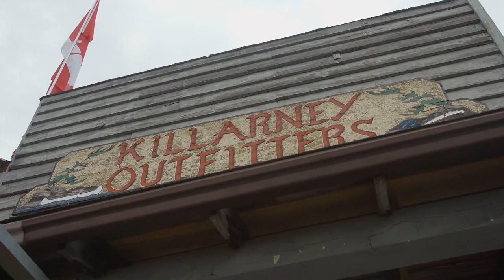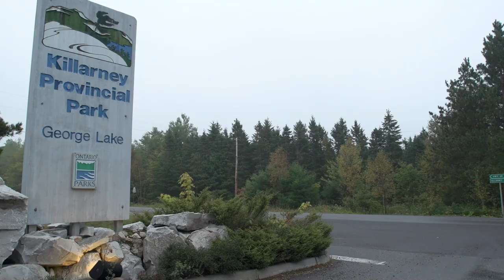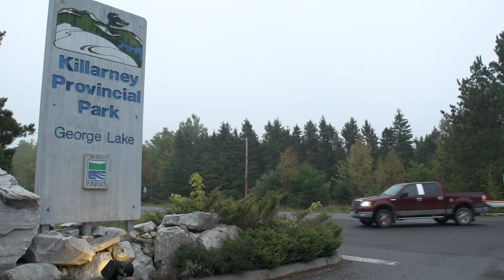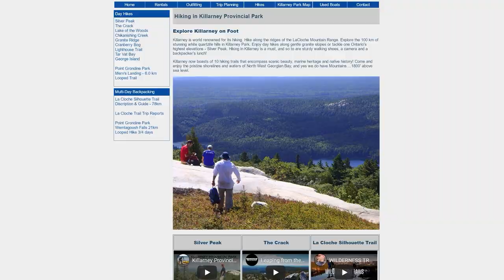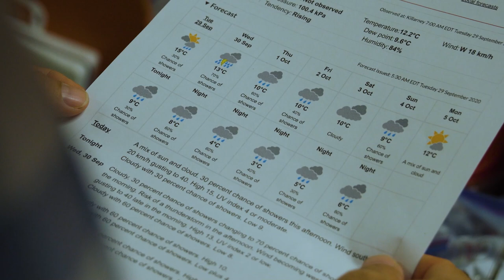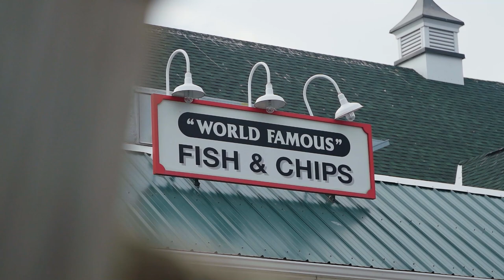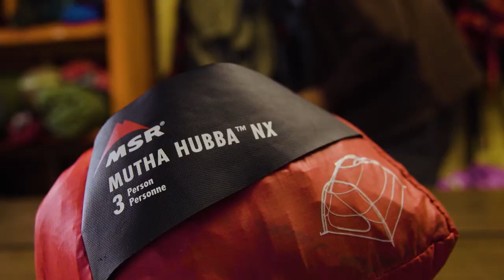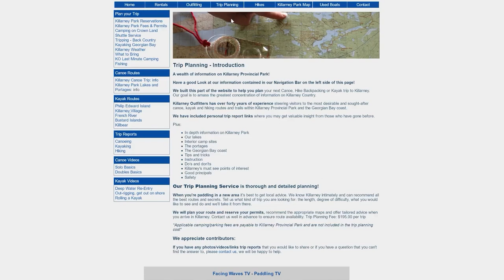Paddling Guide: Sea Kayaking Killarney Provincial Park, Ontario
Killarney Provincial Park is without a doubt one of the best backcountry paddling destinations in the world.  It shares epic canoe tripping within the park boundary, and world-class multi-day sea kayaking along the Georgian Bay coastline, outside the park boundary.  To make backcountry canoe and sea kayak trips accessible to all, Killarney Outfitters provides everything you need.  Not surprisingly, nobody knows the Killarney waters better than Killarney Outfitters owner Ted East. In this video, Ted gives a rundown on everything you need to know to have a great paddling trip to the Killarney region.

01:00​ – About Killarney
01:54 – Unique Features
0​2:40 – Type of Paddlecraft
04:46​ – Experience Needed
05:36​ – Overnight Trips
07:53 – Access Points
08:33 – Recommended Routes
10:33 – Hazards & Dangers
11:56 – Rules & Regulations
12:22 – Fishing
13:13 – Places to Stay
14:01 – Places to Eat
15:00 – Rental Gear
17:05 – More Information